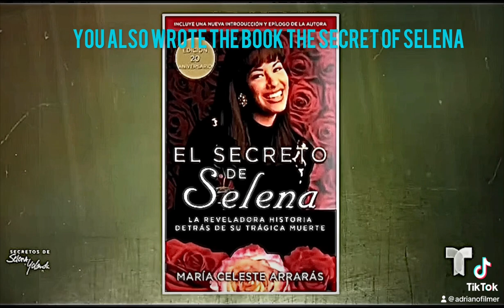Maria Celeste Arraras ‘24